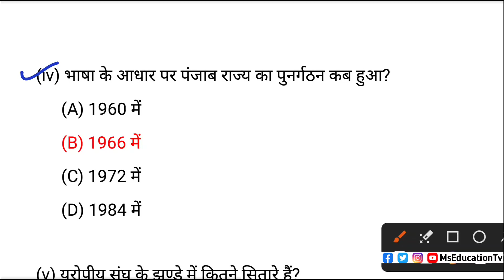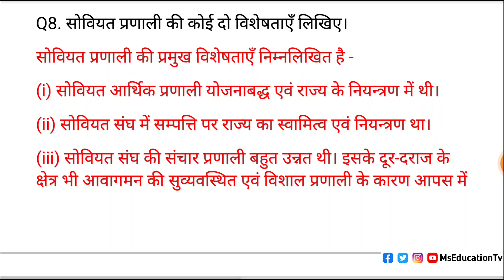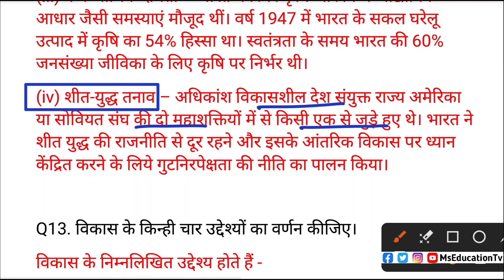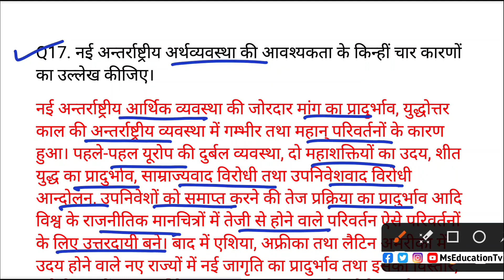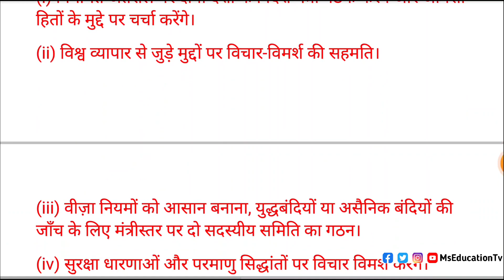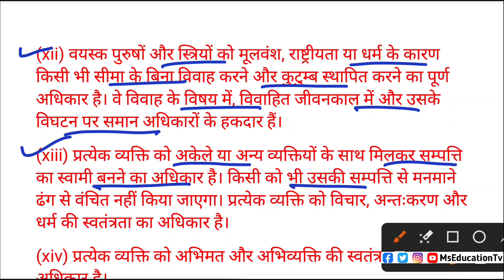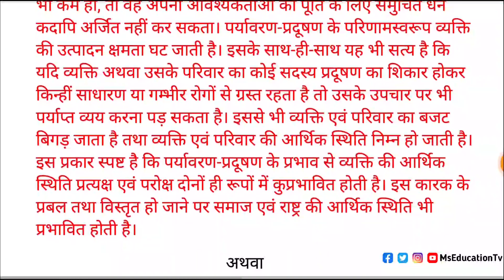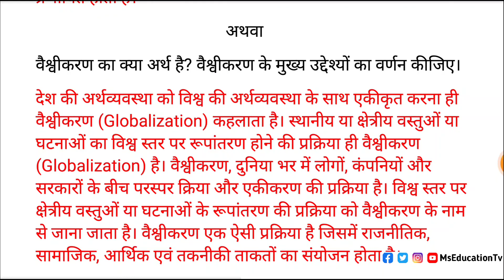hbse 12th political science sample paper 2024 solution | hbse political science model paper 2024